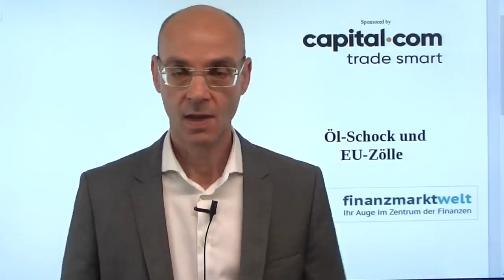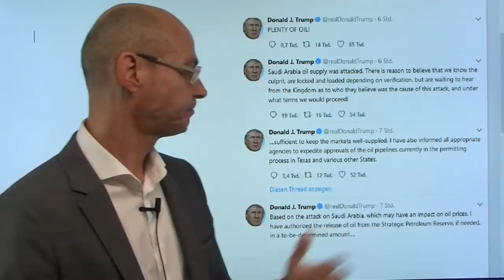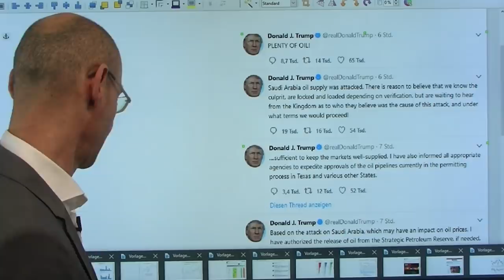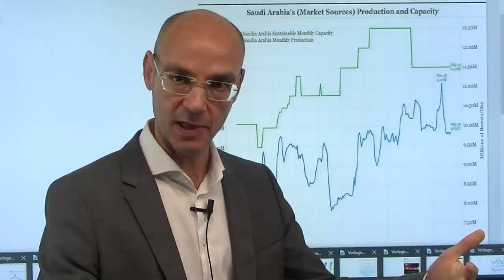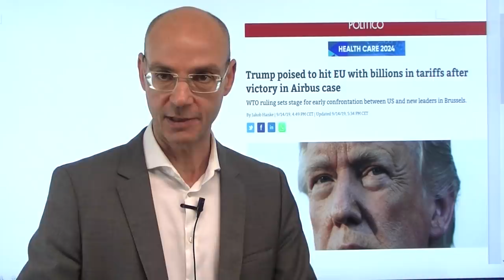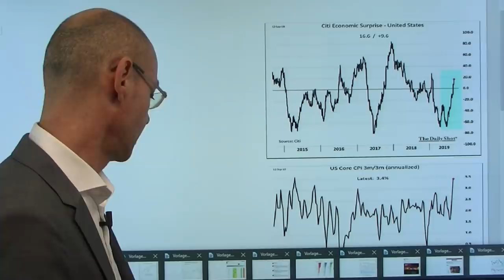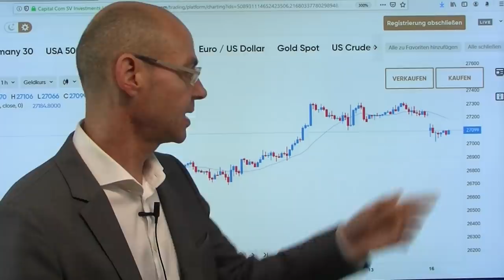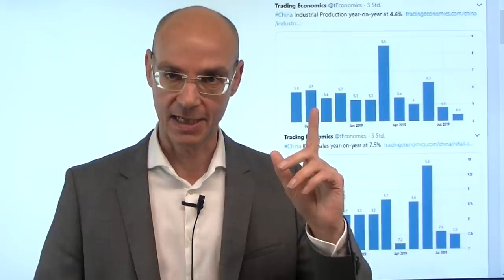Öl-Schock und EU-Zölle! Videoausblick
Heute werden zwei neue Entwicklungen den Handelstag prägen: der massive Anstieg des Ölpreises (ca. 10%) nach den Attacken auf die saudischen Raffinerien, wodurch sich die geopolitischen Spannungen zwischen den USA/Saudi-Arabien und Iran deutlich verschärfen. Solte der Ölpreis weiter nachhaltig steigen angesichts der Spannungen, wäre das ein unwillkommener Inflationstreiber, der vor allem die Fed unter Druck bringen würde. Nachdem die EU vor der WTO einen Prozeß gegen die USA wegen Subventionierung von Airbus verloren hat, dürfte Trump nun bald - legalerweise - Zölle gegen die EU erheben. Die US-Futures aufgrund dieser Kombination tiefer, der Dax dürfte unterhalb der 12400er-Marke eröffnen. Belastend wirken auch schwache Konjunkturdaten aus China..